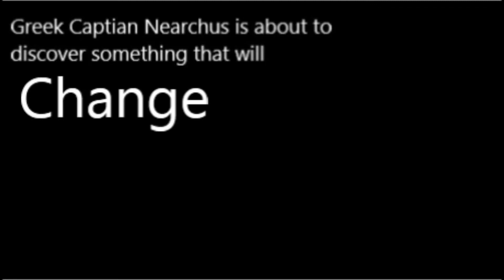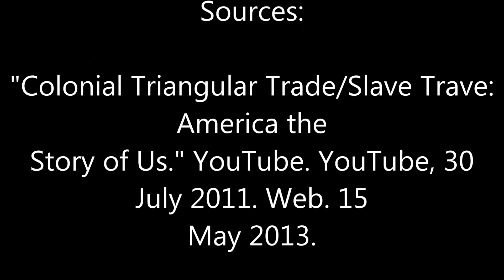Sugar Changed The Wolrd By Marc Aronson Book Trailer